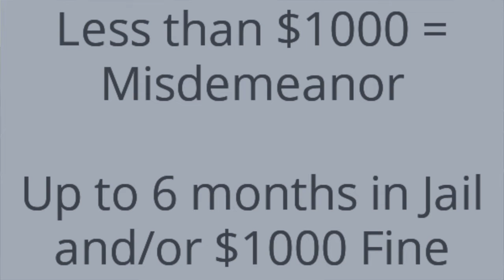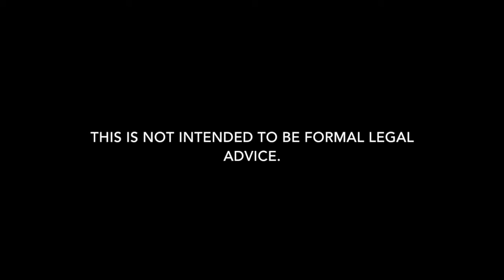Shoplifting Lawyer in Louisiana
Need a shoplifting lawyer in Louisiana? Carl Barkemeyer, Criminal Defense Attorney, is here to help.

We defend clients with shoplifting charges in Louisiana. If you’re watching this video, it may be because you have received a summons for shoplifting.  The first thing I want to say is that, with my help, you will get through this. Your criminal record may be able to get cleaned up after getting a shoplifting charge on it if your case is handled correctly.  Shoplifting falls under the crime of theft in Louisiana. There is no formal charge called Shoplifting in Louisiana. Therefore, your summons will say Theft on it. Theft is the misappropriation or taking of anything of value which belongs to another, either without the consent of the other to the misappropriation or taking, or by means of fraudulent conduct, practices, or representations. An intent to deprive the other permanently of whatever may be the subject of the misappropriation or taking is essential.  Some of the situations that occur which may support intent to deprive is when the defendant changes a price tag, conceals items within another item or purse, or simply by not scanning the item in the self-checkout.  The penalties at the time of this video vary. Theft can either be a felony or misdemeanor depending on the alleged amount of the stolen items. If the items amount to less than a value of one thousand dollars, the offender shall be imprisoned for not more than six months, or may be fined not more than one thousand dollars, or both. So, this is a misdemeanor charge. If the amount of goods is $1000 or more, it becomes a felony.  Also, if the offender in such cases has been convicted of theft two or more times previously, upon any subsequent conviction he shall be imprisoned, with or without hard labor, for not more than two years, or may be fined not more than two thousand dollars, or both. Therefore, it becomes a felony if the defendant had two previous convictions for theft. There are ways to defend and mitigate these charges. Even if you feel like you don’t have a good case to defend, I can still help by either finding a good defense or working a deal with the prosecutor. Our goal will be to protect your criminal record to minimize any negative impact it may have for the rest of your life. So, give me a call. I’ll be happy to help.

We are Louisiana shoplifting defense lawyers who defend clients charged with shoplifting in all areas of Louisiana.  Whether it is a misdemeanor shoplifting summons or a felony shoplifting arrest, we can help.  Our Louisiana shoplifting attorneys defend clients for all types of shoplifting in Louisiana.  Our goal is always to keep you out of jail and minimize the damage.  Our firm is dedicated to shoplifting in Louisiana. If you have a shoplifting arrest or summons or any misdemeanor theft in Louisiana for a shoplifting, give our defense attorneys a call to discuss how we can help.

We also defend clients regarding bail reductions for shoplifting arrest, bench warrant for shoplifting, arrest warrant for shoplifting, probation revocations, article 894 and article 893 for shoplifting, expungements of shoplifting, misdemeanors, and warrant recall.

We defend clients accused of shoplifting from all stores in Louisiana including: Abercrombie & Fitch, Academy Sports, Aeropostale, American Eagle, Apple, Banana Republic, Barnes & Noble, Bath & Body Works, Bed, Bath, and Beyond, Belk, Best Buy, Books-a-million, Burberry, Burlington, Costco, CVS, Dick's Sporting Goods, Dillard's, Dollar General, Dollar Tree, Family Dollar, Five Below, Finish Line/Footlocker, Gamestop, GAP, GNC, Hobby Lobby, Home Depot, Hot Topic, Jo-Ann Fabrics, JC Penney, Kohl's, Kmart, Kroger, Lacoste, Lowes, Macy's, Michael's, Michael Kor's, Nike, Nordstrom, Office Depot, OfficeMax, Old Navy, Pet-Co, PetSmart, Polo Ralph Lauren, Rite Aid, Ross, Sam's Club, Sears, Sephora, Spencer's, Staples, Sunglass Hut, Target, Things Remembered, Tommy Hilfiger, True Value, Tuesday Morning, Ulta, Vans, Walmart, Walgreens, Whole Foods, and many more.

7732 Goodwood Boulevard, Suite A
Baton Rouge, Louisiana 70806